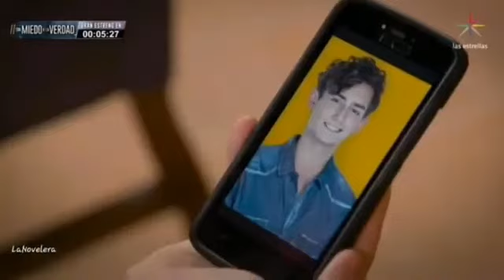Me llamas / aristemo